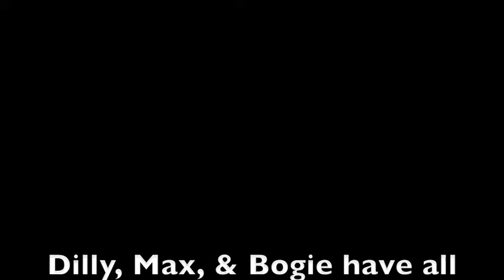Training Pupdate: Dilly, Max, & Bogie!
Short video showing Dilly, Max, & Bogie's progress after less than a week of training.